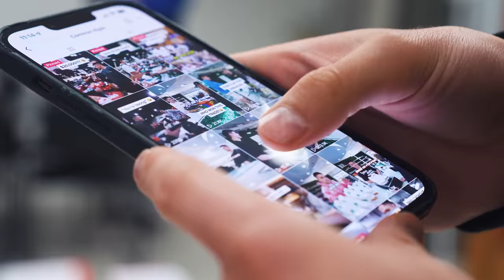He Didn't Like My Offer...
Cashing Out Sneakers at our store! In this video, the boys have great day in the life in San Diego, where we have a nice day before cashing out at Kobey's Swap Meet. We bought a lot of used and new shoes at this sneaker event and vintage swapmeet. We cashed out in store heavy this week so we'll be posting cash out content next week. We get an update of our Scottsdale location and some other things happening at HQ. Buying expensive sneakers like this allows us to make a good margin and resell sneakers for profit. We bought Nike Dunks, Travis Scott Jordan's, Yeezy's, and more rare shoes! Today's video is a recap of our day in the life of a sneaker store owner and cashing out resellers for their shoes. We buy sneakers like the new Nike SB Orange lobster and Jordan 1 Lost and Founds. We go see Drew to talk about a situation that happened weeks back. We traveled to many sneaker events like Sneakercon, Sneaker con, Got Sole, Sneaker Exit, Complexcon, Kobey's Swap Meet, and more. The sneakers we cash out on at sneaker event are the shoes that sell best in our Sneaker Stores. We bought a variety of sneakers and streetwear at the event like Nike Dunks, Jordan Retros, and grails. This is the biggest cashout on shoes we have ever done, spending $12,000 and needing a part 2 to the video. Let us know what you think of the shoes we bought today in the comments! These shoes are the best selling sneakers in our shoe store and are the reason we have to buy so many shoes in volume. Some of these sneakers can go up or down in the stock market of shoes over time.

CommonHype